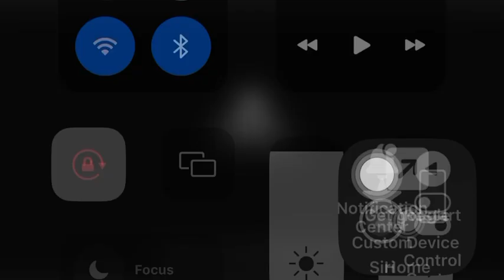Installing class c tv decals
Part#1 installation of decals on my class c rv